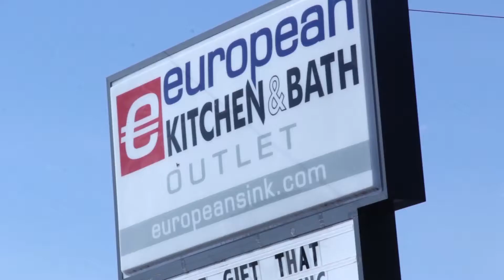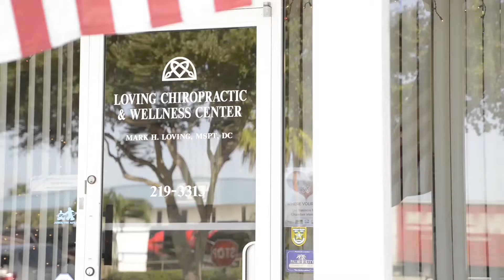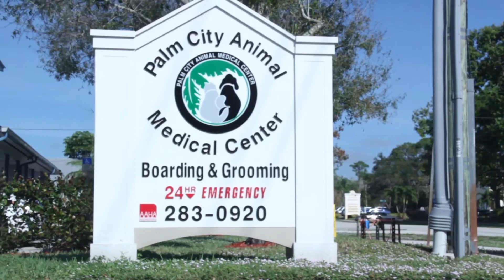Palm City Vue Jan 2014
Learn about the Palm City Chamber and what members are saying about being a part of the Palm City Chamber.